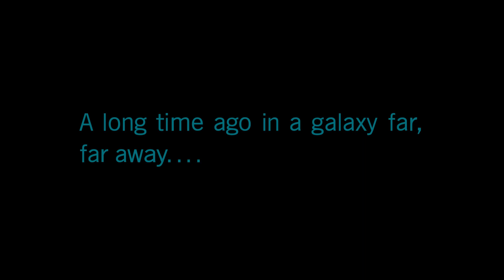STAR WARS™ Battlefront™ II - 1.Bölüm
Merhaba arkadaşlar!

Hikayemiz bizleri Return of the Jedi filmindeki sürece sürüklüyor. Çok da spoiler vermeden yazmak gerekirse, ana karakterimiz Iden Versio. Kendisi kadın bir İmparatorluk askeri ve disiplinli. Onun gözünden gelişen olaylar, doğal olarak İmparatorluk kısmındaki detayların ön plana çıkmasını sağlıyor. Asıl olay da bu ya, kahramanımız Han Solo, Leia gibi karakterlerle karşı karşıya gelerek, hikayeye renk katmaya devam ediyor. Iden’ın karşılaşmalarının diğer kısmında ise farklı senaryolar dönüyor. Yani kimi zaman Iden farklı yerlerde savaşını sürdürürken, diğer tarafta Luke’un başına gelen olayları da onun perspektifinden öğreniyoruz. Açıkçası Asilerin kahramanlarının ardından, İmparatorluk askerinin geçişi pek tatlı olmuş. İyi seyirler